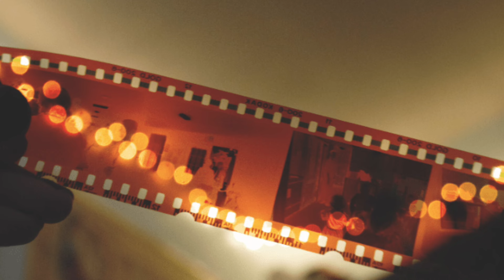Lo Spirito e l'Anima: sono la stessa cosa?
Ancora oggi tra gli spiritualisti regna gran confusione tra i termini di anima e spirito.

C'è chi li ritiene sinonimi, chi, invece, pensa allo spirito come energia che alberga in qualunque essere vivente e senziente, sia esso pianta, animale o uomo e all'anima come coscienza che alberga solo nell'uomo.

Grazie a Letizia Dotti, le cui straordinarie capacità medianiche ci consentono di colloquiare con il mondo dello spirito, chiediamo alle nostre Guide spirituali di chiarire una volta per tutte la differenza tra questi due concetti, fondamentali per la conoscenza della nostra spiritualità.

Lo Spirito e l'Anima

Lo staff dell'accademia Alberto Lori:

1.Relatori
Alberto Lori
Luca Pellicari
Ospiti vari

2. Relazioni con il pubblico:
Lucia Facchinetti